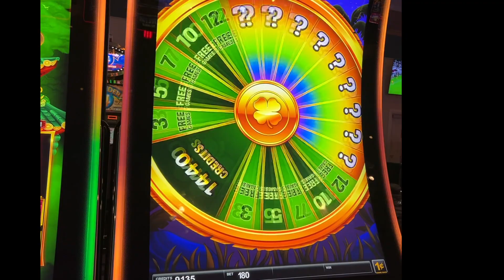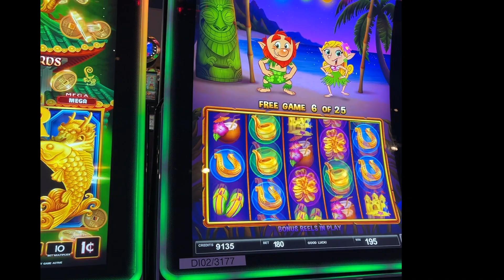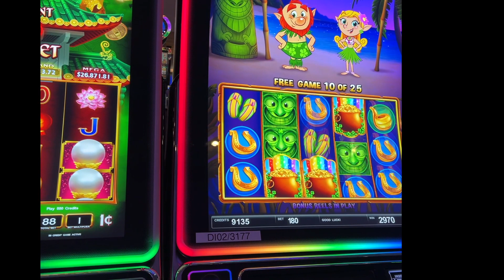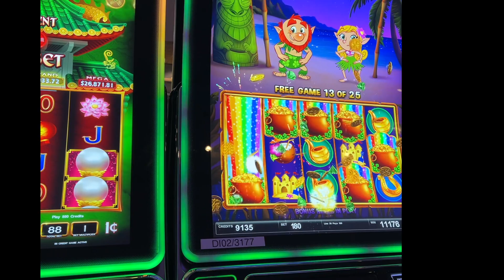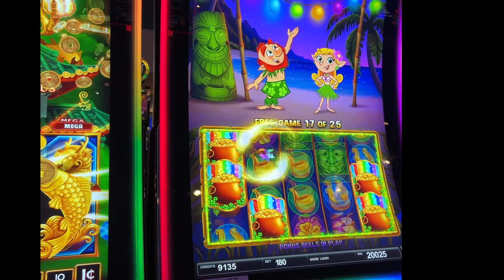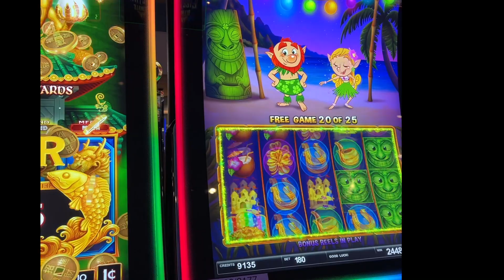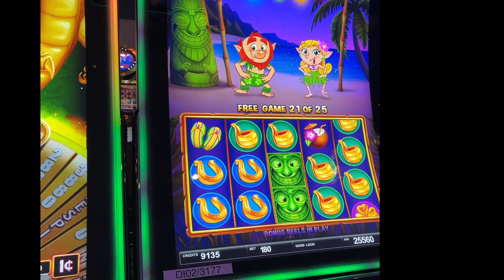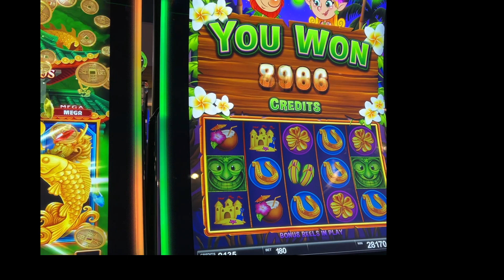Harrah's Gulf Coast Casino - Biloxi Slot Machines - Leprechaun's Gold Rainbow Bay - 25 Free Games!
Harrah's Gulf Coast Casino - Biloxi Slot Machines - Leprechaun's Gold Rainbow Bay - Harrah's Biloxi Casino

Another fun bonus round at Harrah's Gulf Coast Casino in Biloxi Mississippi. We got 25 free games in the bonus round of Leprechaun's Gold Rainbow Bay. This was a fun game with Fire Dancing Leprechauns.

We had fun playing this slot machine and I was surprised we reached the bonus round so quickly and that we received so many free spins. This was one of the most fun Biloxi Slot Machines.

What are your favorite slots at Harrah's Casino Gulf Coast?

I promote educational and responsible gaming.  Please know when to stop before you start. Use a budget and know your limit. Videos are intended for those 18 and over. If you or someone you know needs help with a gambling problem please